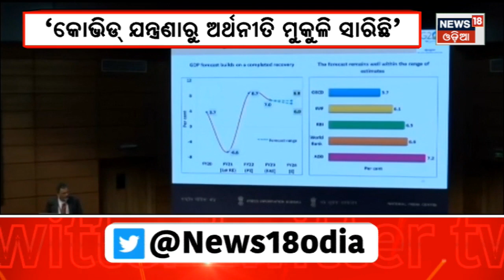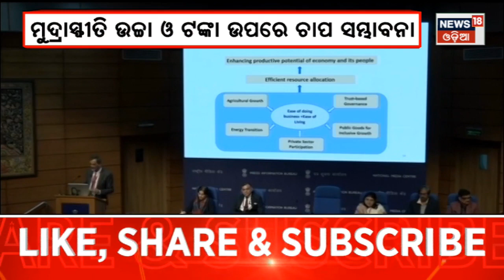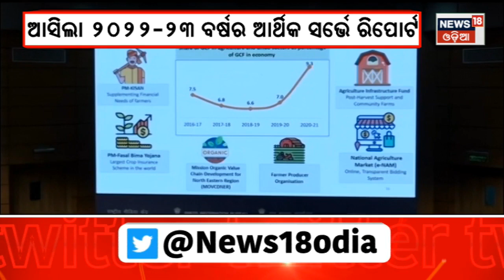Economic Survey 2023 | ବଜେଟ୍ ପୂର୍ବରୁ ଆସିଲା ଅର୍ଥନୈତିକ ସର୍ଭେ ରିପୋର୍ଟ | Budget 2023 | Odia News